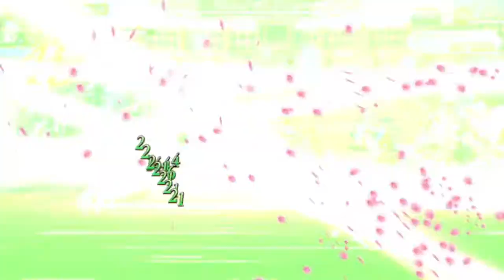【ミナシゴノシゴト】第12回武闘会 VSアン【DMM】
ミナシゴノシゴトの第12回武闘会 VSアン動画です。
勇者ヒーコを入れたのですが、あまり武器構成は考えてないです。

デッキ構成
ミナシゴ
ソウソウ80　終わりなき英雄の詩100+3　イシュタルの屈辱100+3
美鈴80　イシュタルの屈辱100+3　略奪された伝説100+3
勇者ヒーコ80　混沌照らす秩序100+3　天逆霊威1
にゃっぽい80　ボナパルトⅪ100+3　オペラ・リブレット100+3
マオ80　煉獄のヘルヘイム100+2　アシガラ・パラディウム80

戦神
サンゼンザクラ80
聖夜ラグナロク80
メギド80
セキヘキ80
ゲンペイガッセン80

ID：YUYN7HGW